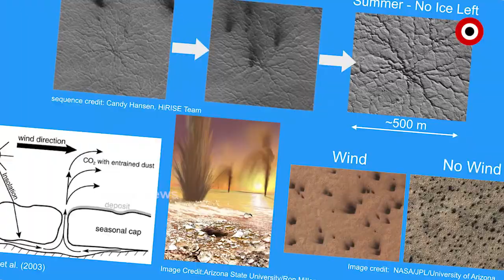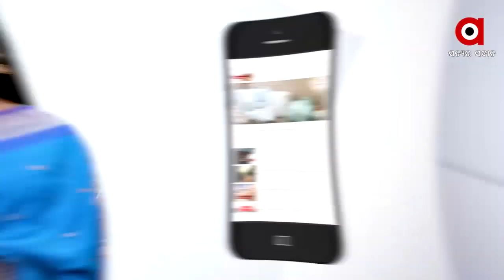ଲାଲ ଗ୍ରହ ମଙ୍ଗଳ ପୃଷ୍ଠରେ ବୁଢ଼ିଆଣି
ଲାଲ ଗ୍ରହ ମଙ୍ଗଳ ପୃଷ୍ଠରେ ବୁଢ଼ିଆଣି. ଅନେକ ବର୍ଷ ଧରି ବୈଜ୍ଞାନିକଙ୍କୁ ଆଶ୍ଚର୍ଯ୍ୟ ଚକିତ କରି ଆସିଛି ବୁଢ଼ିଆଣି ଭଳି ଦିଶୁଥିବା ଚିତ୍ର...